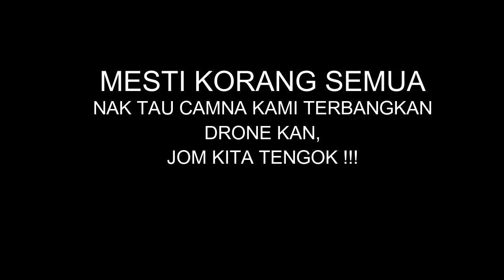Test Electric Thruster DIY | Casting PB | Kayak Izwan Elka vs Renik ARMiEX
Video yg dinantikan oleh semua...sesi test thruster diy dan sesi boating beramai-ramai bersama sorg lg fishing vlogger
Izwan Elka: